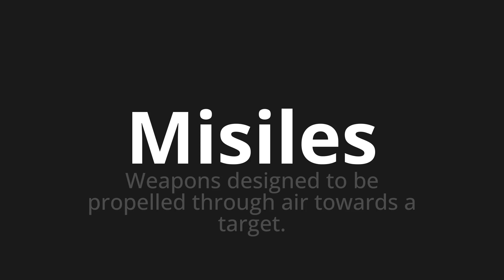How to pronounce Misiles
Master the Pronunciation of 'Misiles which means missiles' - which means : Weapons Designed to Be Propelled Through Air Towards A Target. 📝 with @PronunciationSpanish 🎓🗣️ - [Your Guide to Spanish]

Learn to pronounce 'Misiles' perfectly in Spanish with our easy and engaging tutorial by @PronunciationSpanish! 📖📽️ In this comprehensive video, we provide you with native speaker examples 🗣️👂 and phonetic breakdowns 🎵 to ensure you get the pronunciation just right.

How to say Missiles in Spanish